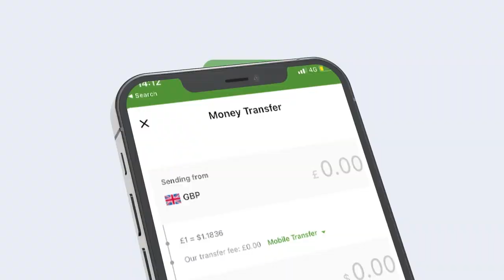Xogogaalwaa kuma Gudoomiyaha Ururka ee ka cabsi qaba In uu Soo bixi waayo Wareega 4 raad?